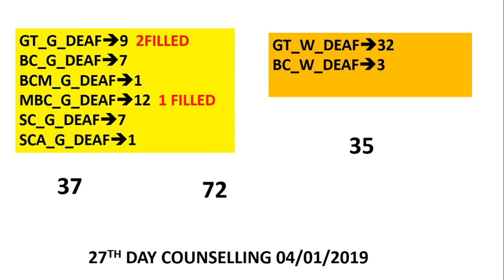DEAF DAY 27 COUNSELLING TNPSC GROUP 4 2018